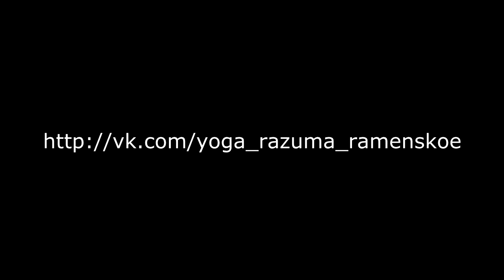Артём - (Ната дас Господь Чайтанья)